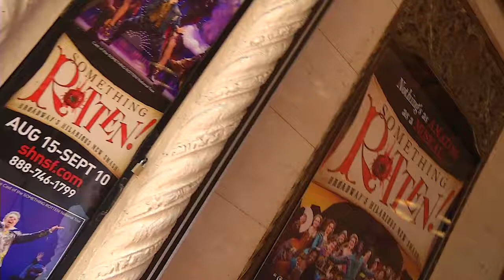ABC 7 News Behind the Scenes | Something Rotten!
ABC 7's Lizzie Bermudez chats with SOMETHING ROTTEN!'s Musical Director Brian Kennedy and learns dance moves from Assistant Dance Captain Mandie Black.

SOMETHING ROTTEN!